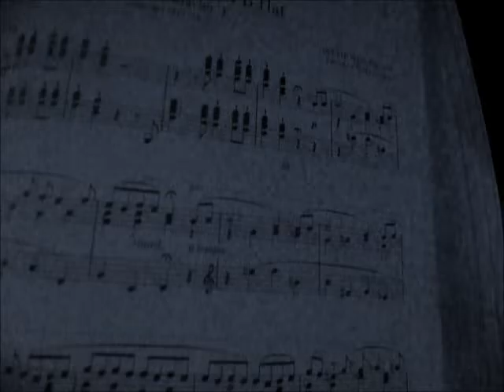106.. hn--138 bpm..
right hand only, melody only.
still workin on this..
(nsu)..